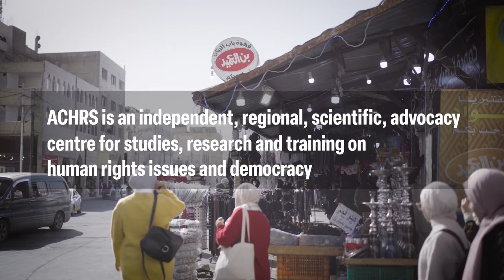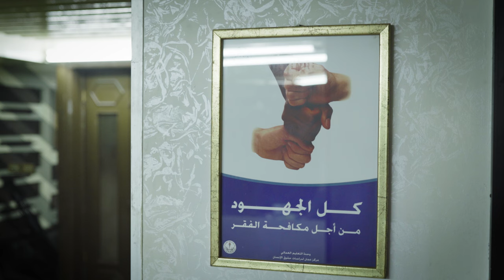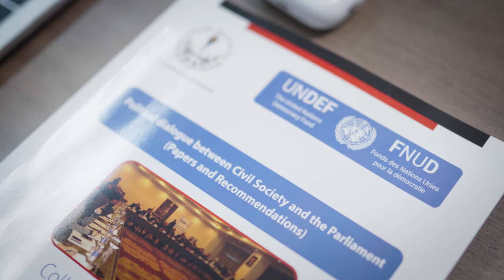UN Human Rights Prize Winner: The Amman Center for Human Rights Studies (ACHRS) | United Nations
The Amman Center for Human Rights Studies (ACHRS) is an independent, regional, scientific, advocacy center for studies, research, and training on issues of human rights and democracy. Its activities contribute to the dissemination of a culture of human rights. It covers five priorities covering key issues in human rights: Right to Life, Right to Think, Right to Speak, Right to Participate, and Human Rights of Women.

ACHRS is one of the Human Rights Prize winners of 2023. Established by the General Assembly in 1966 (A/RES/21/2217), the Prize was awarded for the first time in 1968 on what is now known as Human Rights Day, 10 December. It is awarded every five years for “outstanding achievements in the field of human rights.”